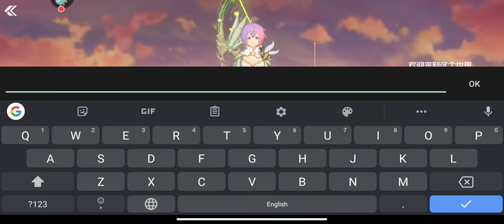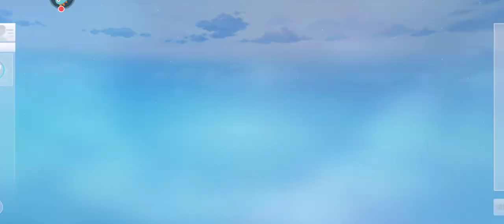Sword Art Online Black Swordsman Ace (刀剑神域黑衣剑士：王牌) Android Ios | Xiaomi Mi 9T (Snapdragon 730)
Game: Sword Art Online Black Swordsman Ace ver. 1.1.0
Dev: 哔哩哔哩游戏
OS: Android 10
Phone: Xiaomi Mi 9T or Xiaomi Redmi K20 (Snapdragon 730)
Soft: miui recorder

Need - CN ID generator